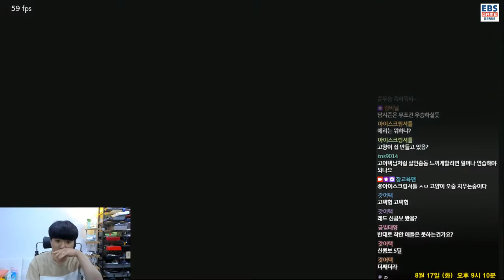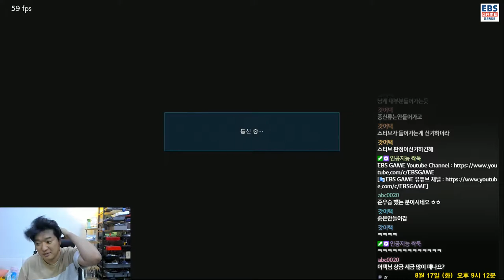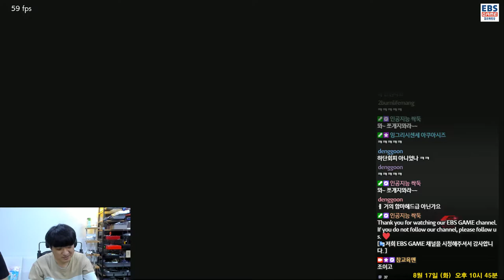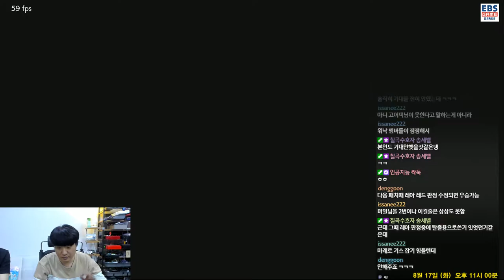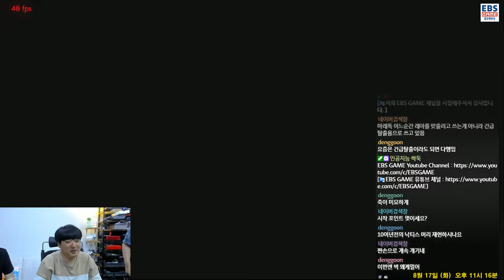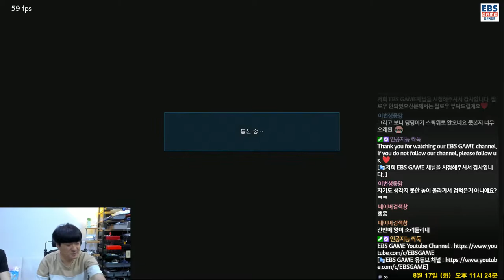Go Attack(Master Raven) vs Justice(Paul) Tekken God Omega Rank Match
* Note
ebs_game is not a pro team or similar organization.
This is an amateur clan and is a gathering to promote friendship.